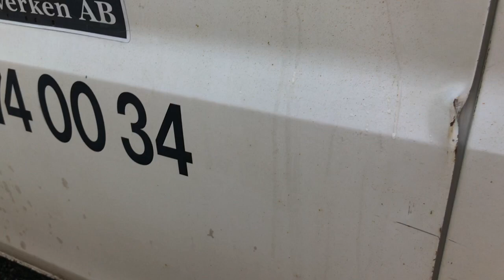Klaravik.se - Lasbil med tipp